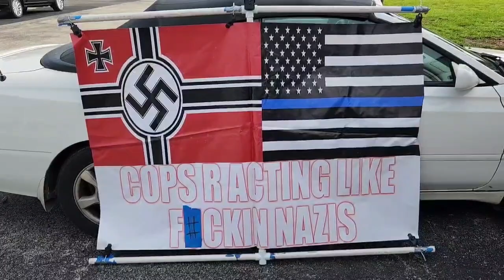U WIL B FINED 350 MIL LIKE TRUMP OR GET 95 CHARGE ON U,PUNTA GORDA COPS R ACTING LIKE NAZIIS PROTEST